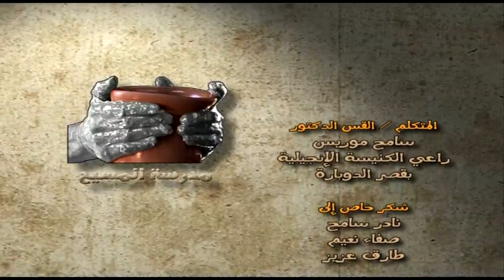SOC 11 Al SeraaAlRohyEp 12 185